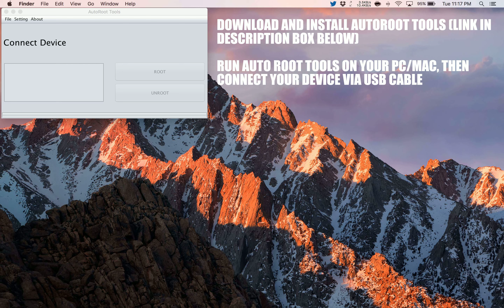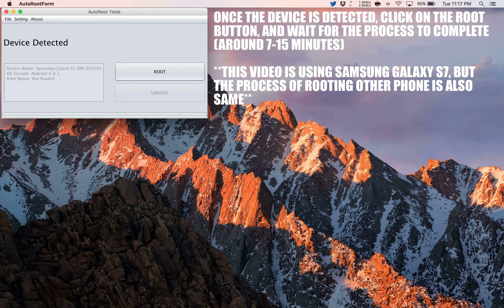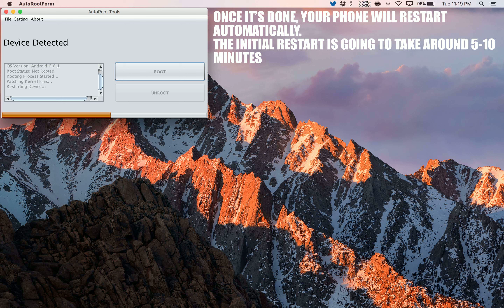How to Root Allview P6 Pro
A simple and safe tutorial on How to Root Allview P6 Pro.